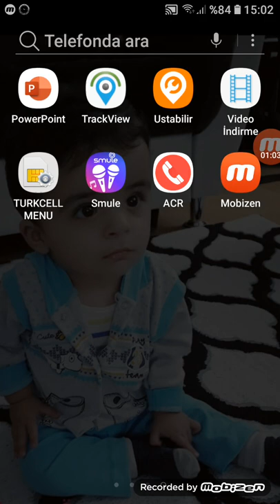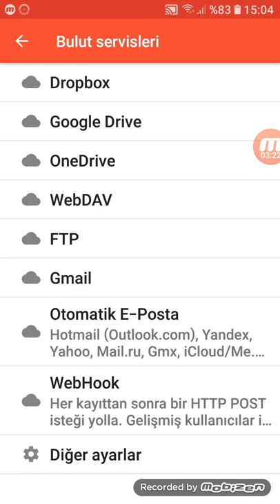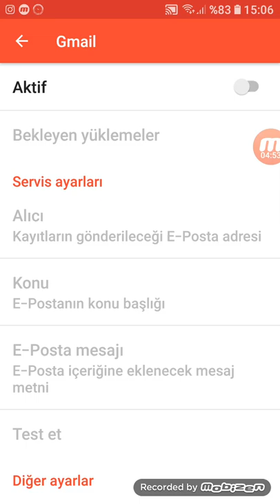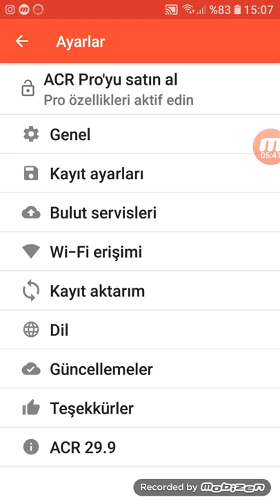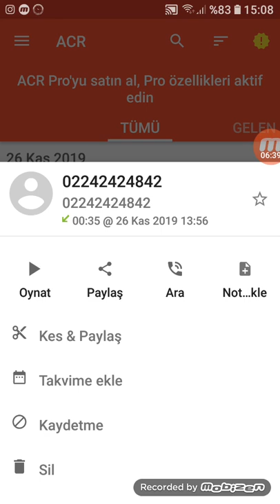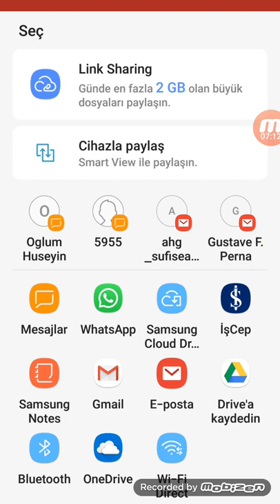Görüşme. kaydedici ACR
Merhaba arkadaşlar bugün ki bu göstermiş olduğumu programı size tanıtma sıni yaptım Umarım beğenirsiniz. Linkini asagiya yazacağım burdan indirirdiniz